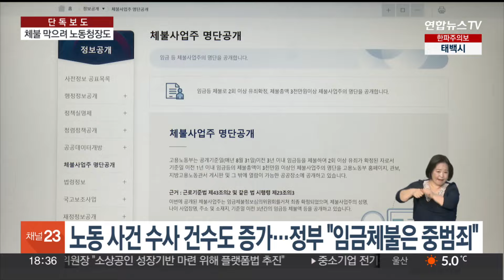[단독] '임금체불과 전쟁' 떼인 돈 받으러 노동청장도 현장으로 / 연합뉴스TV (YonhapnewsTV)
[단독] '임금체불과 전쟁' 떼인 돈 받으러 노동청장도 현장으로

[앵커]

지난해 임금체불액이 역대 최고치를 기록했죠.

윤석열 대통령이 악덕 기업주 엄단 방침을 밝힌 가운데 노동당국이 단속을 대폭 강화했습니다.

가용한 감독관은 물론 지역 노동청장과 간부들까지 현장으로 나갔습니다.

먼저 안채린 기자의 단독보도입니다.

[기자]

[윤석열 / 대통령(지난해 11월 28일)] "우리 법은 임금 체불을 형사 범죄 행위로 다루고 있습니다. 이 노사 법치의 원칙은 노동자와 사용자 모두에게 공정하게 적용되어야 합니다."

대통령까지 나서 임금체불 행위를 경고한 가운데 지난해 임금 체불액은 1조 7,845억원으로 전년 대비 32%가량 늘었습니다.

체불을 포함한 다른 노동 현안 사건 수사 건수도 같은 기간 33만건에서 40만건으로 덩달아 20% 이상 증가했습니다.

정부는 임금체불을 중범죄로 지적하며 강력 대응 방침을 수 차례 밝힌 상황.

[이정식 / 고용노동부 장관(지난 10일)] "마약 같은 반사회적 범죄다. 한 번 체불하기 시작하면 계속 체불을 하고 근로자 본인뿐만 아니라 가족 전체에게 문제가 되는 반사회적 범죄로 보고…."

최근 지역 노동청별로 '체불임금 청산기동반'을 가동한 가운데 당국이 일선에 가용한 인력을 모두 투입하라는 지침을 준 것으로 파악됐습니다.

[하창용 / 고용노동부 근로감독기획과장] "지청장 그리고 감독·근로개선 지원과장, 부서장들이 직접 체불이 발생한 현장에 직접 방문을 해서 그 자리에서 체불청산을 지도…."

실제로 일부 지방청을 확인한 결과 체불 관련 사건을 직접 접수했던 인력들까지도 현장에 우선 배치된 것으로 나타났습니다.

[ A지역 노동청 관계자(음성변조)] "신고 사건 처리하는 부서 감독관들도 사업장 점검에 같이 투입되는 거죠. 실질적으로는 인원이 많이 보강되는 측면이…."

당국의 강한 압박 속에 정당한 노동의 가치를 훼손하는 행위가 이번 기회에 뿌리 뽑힐지 주목됩니다.